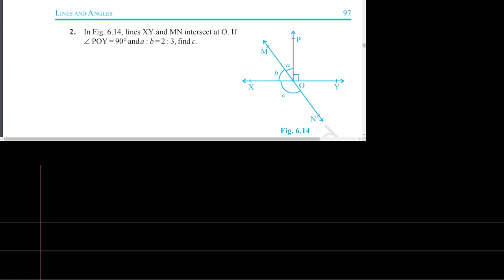ncert | class 9 maths | chapter 6 | exercise 6.1 q2 | lines and angles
class 9 maths | chapter 6 | exercise 6.1 Q1 | lines and angles | find∠ BOE and reflex ∠COE *NCERT*

In this video we will cover class 9 maths ex 6.1 question 1 and ncert class 9th excersise 9.1 q1 of lines and angles and if you want more videos like ncert solution for class 9 lines and angles then subscribe to our channel

5️⃣Write a letter of application to a retailer of domestic appliances for the post of a store manager.

My accessories for teaching:
Anand Kaksha